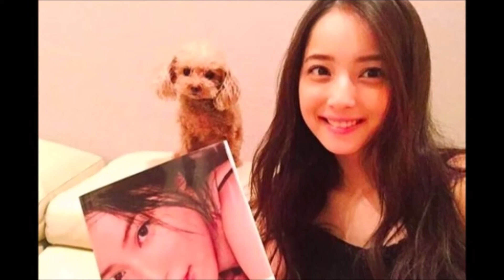佐々木希さんのインスタに登場の愛犬が大活躍！芸能人の飼っている愛犬のまとめ７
芸能人の飼っている愛犬のまとめ７

2020「おもしろ犬」かわいいシェパード犬の超おもしろいハプニング, 動画集 #102

「どうぶつピース！！かわいい大図鑑」犬編（60）引っ張り合って○○はハマっちゃう！ 他